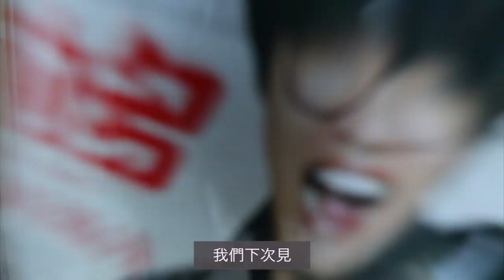請香港人試吃台灣7-11的奇怪零食🍿・充滿語言障礙的一集 ft. Agnes 🇭🇰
快點讓Agnes破10萬!!!

» 相機: Canon M50
» 剪輯軟體: Final Cut Pro X